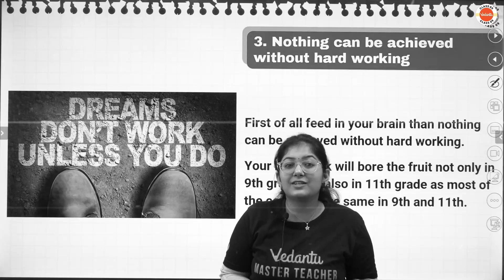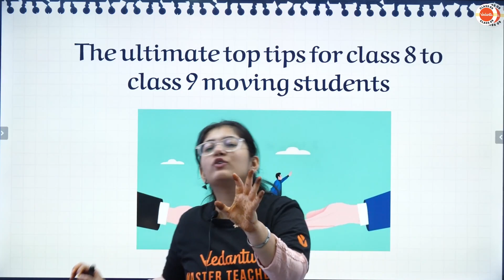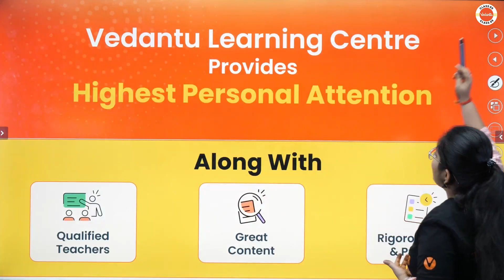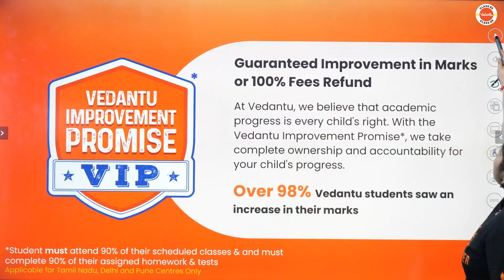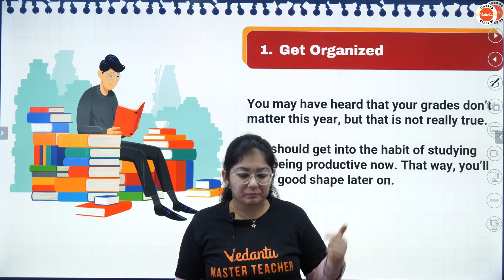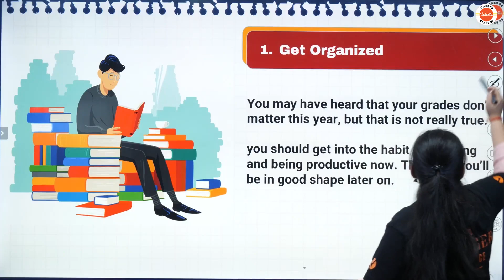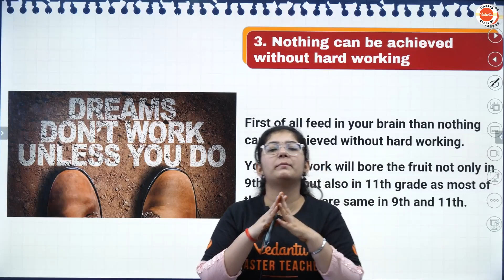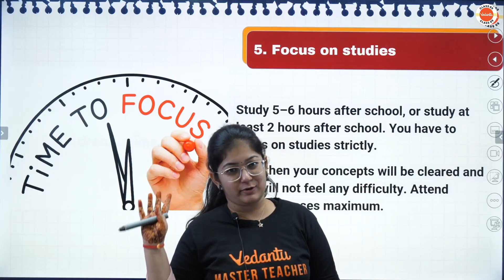The Ultimate top Tips for Class 8 Students Moving to Class 9! 🎓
✅𝐃𝐨𝐰𝐧𝐥𝐨𝐚𝐝 CBSE 09 All Revision Series with PDFs, NCERT Solutions, Practice Papers for Finals & Daily Handwritten notes

Embark on your Class 9 journey with confidence using these ultimate top tips tailored for students transitioning from Class 8! 🚀 From study strategies to time management, ace your new academic year! 📚🎒